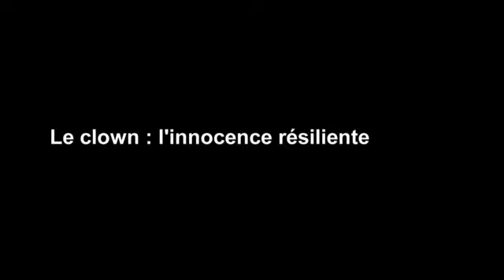Le vieil âge et le rire - Le clown: l'innocence résiliente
Le cinéaste Fernand Dansereau demande à Florence Vinit, Olivier-Hugues Terreault et Melissa Holland, co-fondateurs du programme Dr Clown, ce que c'est, pour eux, un clown.